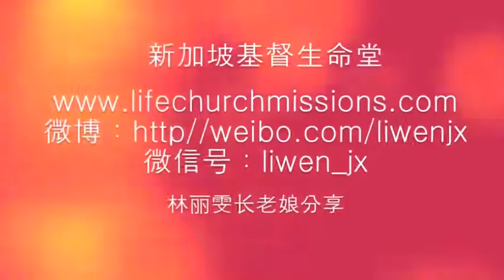20151217 怎么听见圣灵的代求呢？